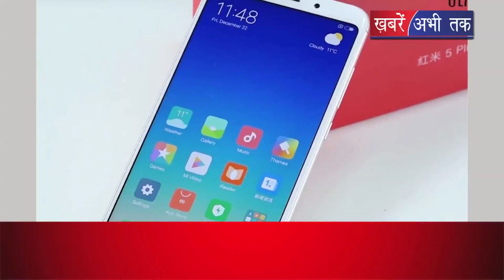Xiaomi NOTE-5 में बंबर छूट | Khabrain Abhi Tak Live